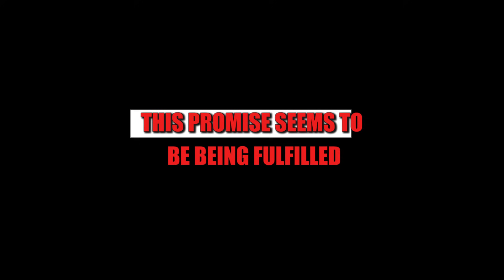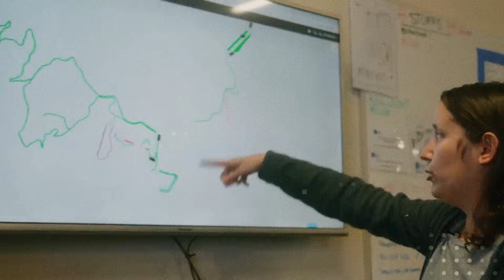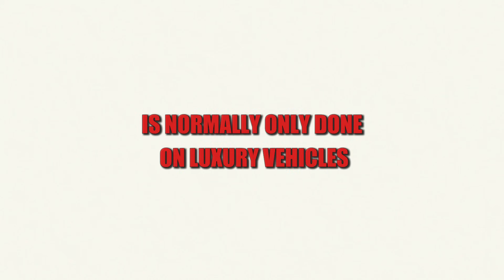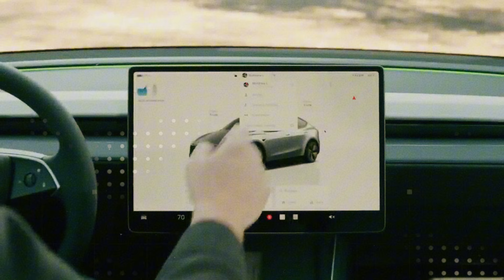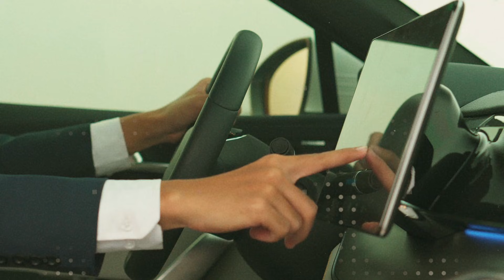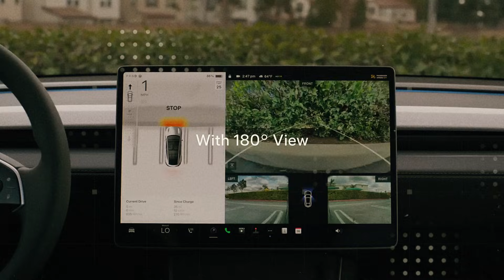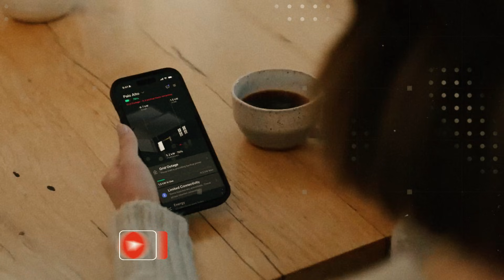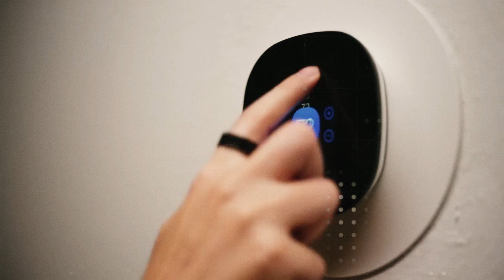Tesla Model 2 Senior 2026 - $12k: −12 °C, 504 miles, 250 kW, 48–52 kWh, heat-pump V3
What Elon Musk just revealed has frozen the entire automotive industry — literally. In real-world tests at -12 °C, the new Tesla Model 2 proved it's possible to achieve performance, comfort, and range even in the harshest winters. Forget everything you've heard about EVs losing efficiency in the cold. With a compact 48 to 52 kWh battery, the Model 2 outperformed rivals from brands like BYD, Renault, and MG, delivering up to 304 km of range in freezing temperatures. And the most impressive part? It charges faster than many premium EVs. Elon Musk has just changed the game — again.
In this video, you'll find out why the Tesla Model 2 is being called "the biggest threat to combustion cars in the Northern Hemisphere." We’ll dive into exclusive testing with two different battery chemistries, the intelligent heating system that prevents energy waste, and the navigation-based thermal preconditioning that is light-years ahead of the competition. All this in a compact car expected to cost under $30,000. If you still doubted an EV could be winter-reliable, get ready to change your mind. This video is a must-watch for anyone following Elon Musk and Tesla's every move.